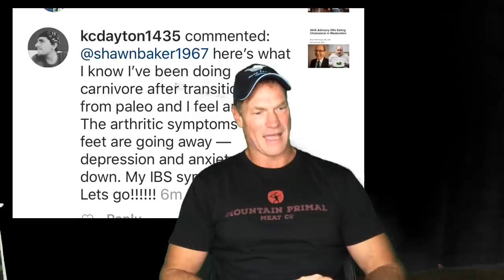BUFF Dudes, Brainwashed kids and why I don’t eat sweet potatoes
Register for World Carnivore Month Here

Upload your Carnivore VIDEO success story here

January Carnivore Training Challenge!

Check out Revero

Carnivore training system
USE CODE “CARNIVORE20OFF”

1 on 1 consultations

Purchase book “The Carnivore Diet”

Save $50 on Cinder precision grill use code CARNIVORETRAINING

Otto Wilde 1500 degree grill save big
Use code shawnbakermd

Carbon Shade, blue blocking eyewear
Save 10% use code CARNIVORE

Carnivore  Merchandise

Human Performance Outliers